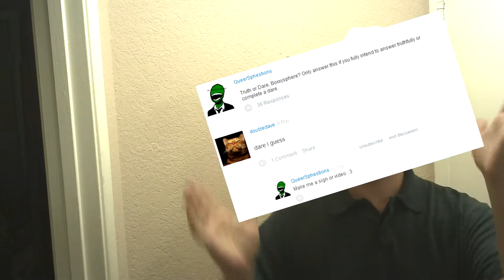foar queer sphestions frum doubledaveee